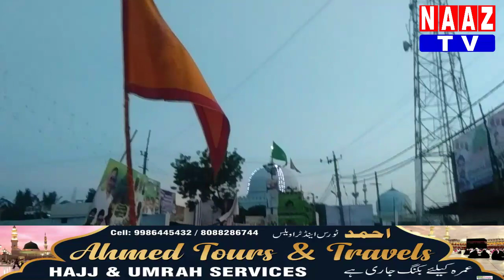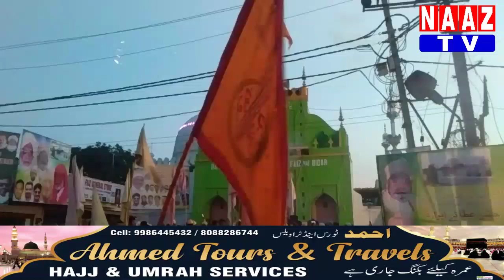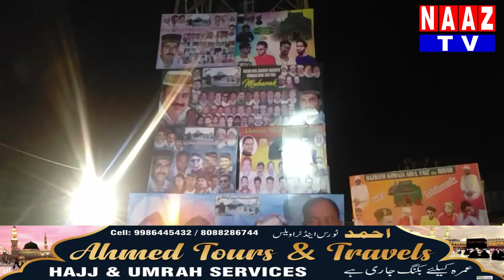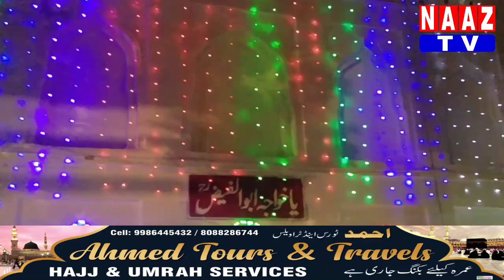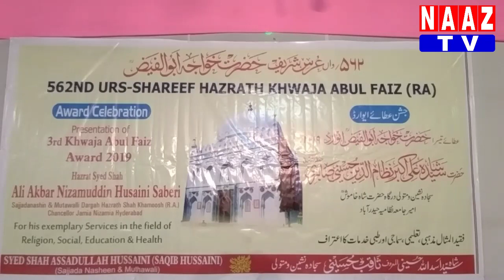562 URS Hazrat KHAJA ABUL FAIZ (R H )BIDAR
خانقاہ حضرت سید خواجہ ابوالفیض رحمۃ اللہ علیہ کے عرس کے موقع پر محفل سماع کا انعقاد عمل میں آیا۔  بعد سماع  صندل مبارک خانقاہ سے نکل کر درگاہ شریف پہنچا۔ بعدنمازمغرب مراسم صندل مالی حضرت سید شاہ اسداللہ محمد محمد الحسن المعروف ثاقب حسینی سجادہ نشین وہ متولی انجام دی۔ اس موقع پر حضرت سید شاہ علی اکبر نظام الدین حسین صابری سجادہ نشین درگاہ حضرت شاہ خاموش وا میر جامعہ نظامیہ حیدرآباد کو ان کی فقید المثال خدمات کے اعتراف میں خواجہ ابوالفیض ایوارڈ عطا کیا گیا

NAAZ TV BIDAR